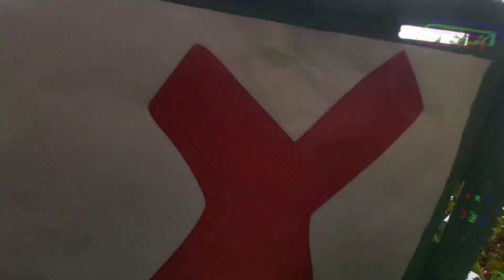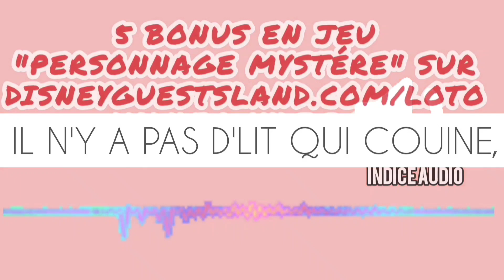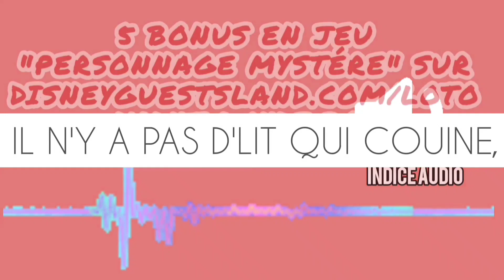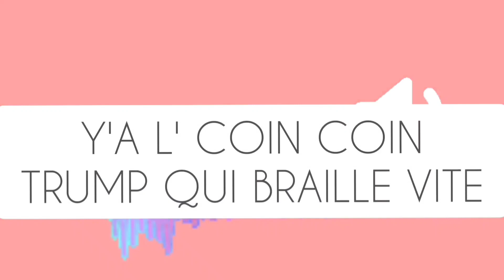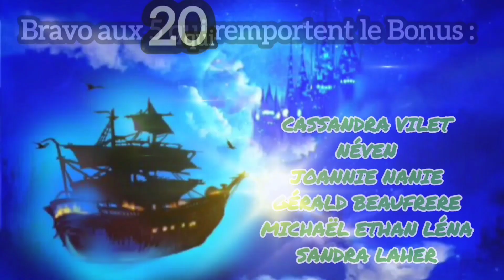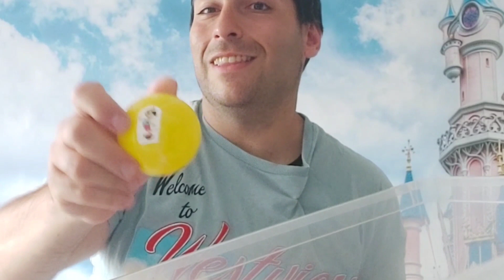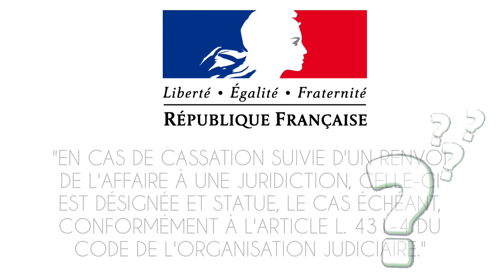Loto Disney Guests Land - Tirage du 24 juin 2023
Toutes les infos sur ce jeu sur DisneyGuestsLand.com/Loto